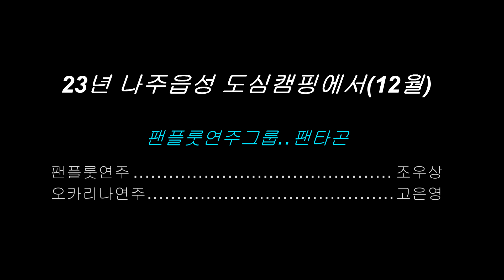23년 나주읍성 정미소 도심캠핑에서~이모저모(12월).. [팬플룻연주/조우상/팬타곤]panflöte&panflute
23년 나주읍성 정미소 도심캠핑에서~이모저모(12월)